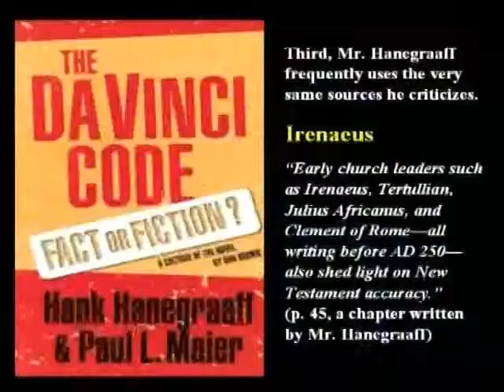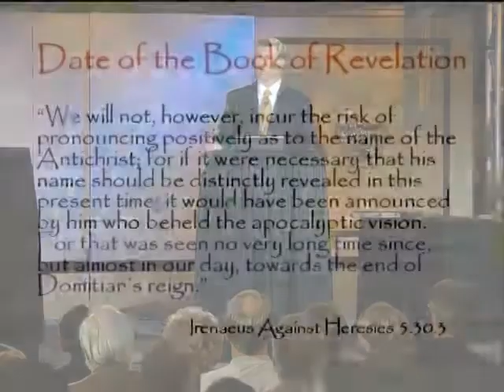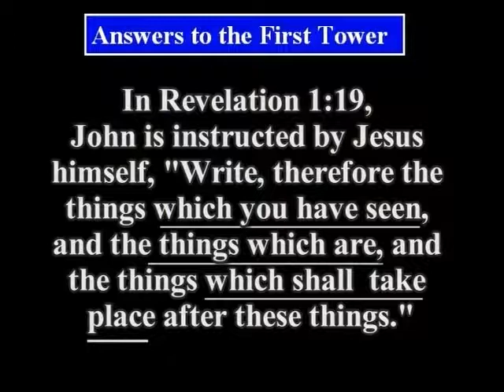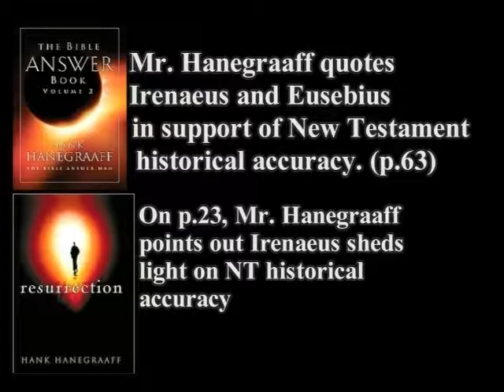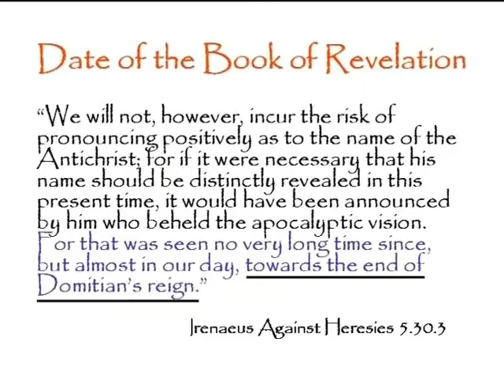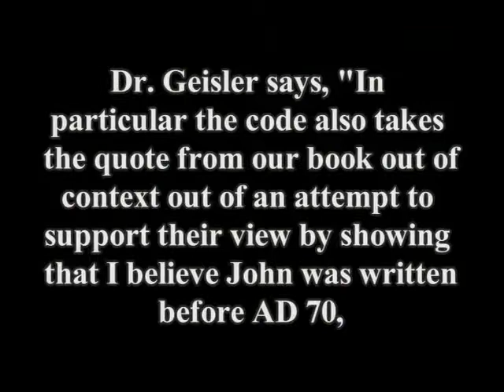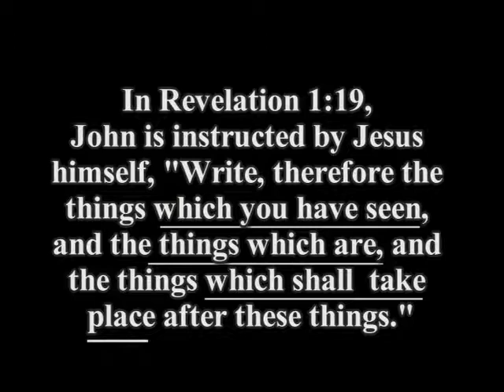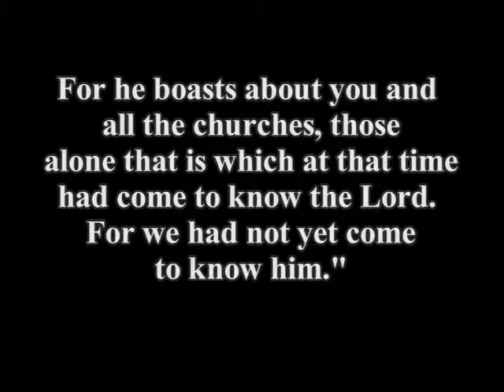Debate on the Date of the Book of Revelation (Part 2 of 3) | 2007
Dr. Mark Hitchcock and Mr. Hank Hanegraaff debate the date of the Book of Revelation.  The debate took place on December 10, 2007 at the annual Pre-Trib Study Group meeting in Dallas, TX.  Dr. Hichcock will argue for the AD 95 date.  Mr. Hanegraaff will argue for the AD 65 date.  While the AD 95 date does not impact the futurist interpretive approach of Dr. Hitchcock's view, Mr. Hanegraaff preterist view requires an AD 65 date or his view of Revelation is rendered impossible.

The debate last for 3 hours and 20 minutes.  A special thanks to John Ankerberg and his film crew for filming the event.